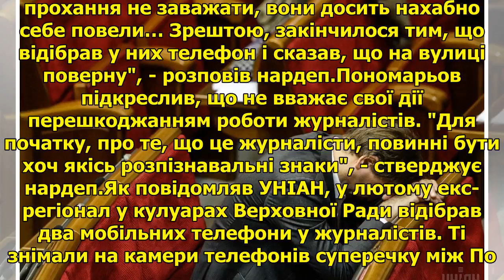Екс-регіонал, який у Раді відібрав у журналістів телефони, сподівається на збереження недоторканн...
Екс-регіонал, який у Раді відібрав у журналістів телефони, сподівається на збереження недоторканності